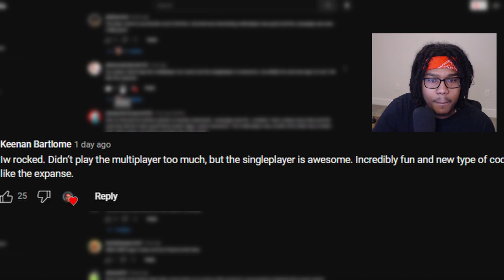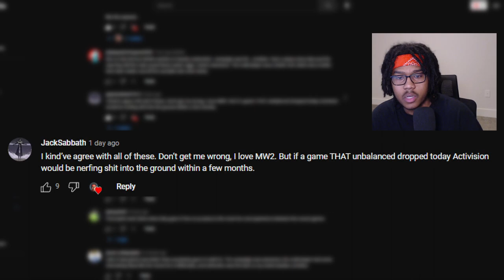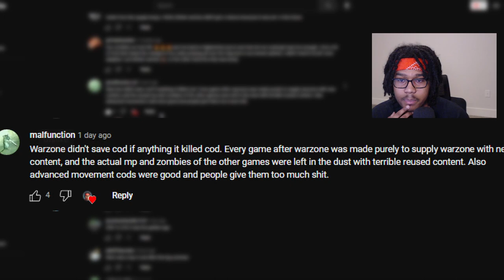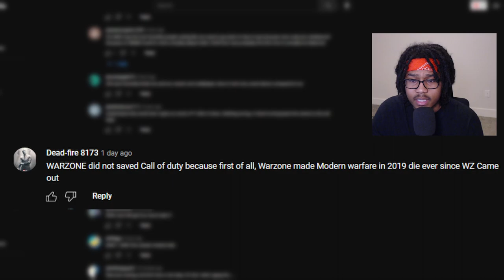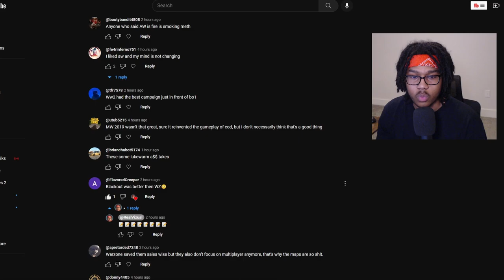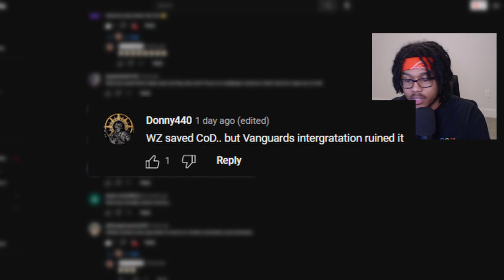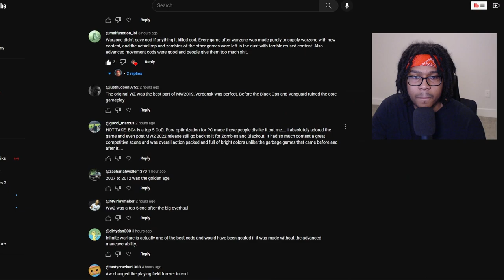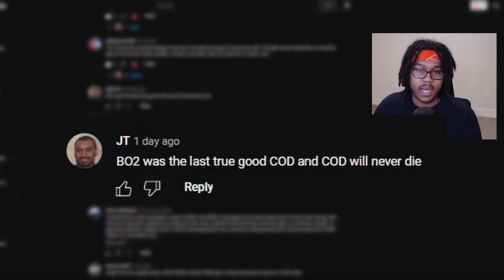Call Of Duty HOT TAKES 🔥 | Reacting To Comments…